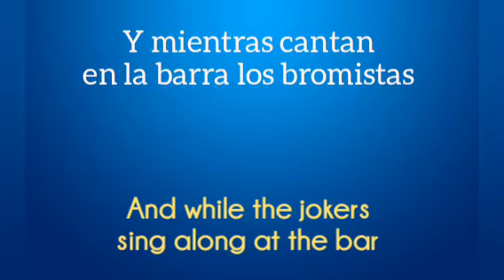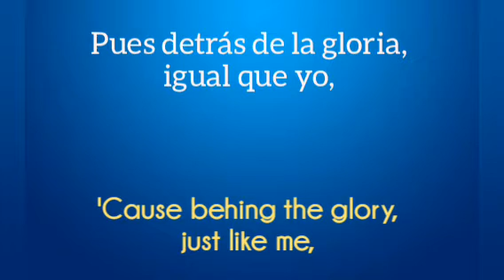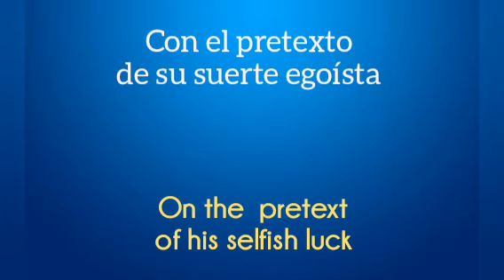La Balada del Pianista - Karaoke - José Feliciano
Con traducción al inglés.

It contains English translation.